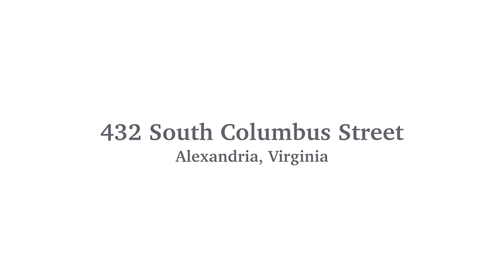432 South Columbus Street, Alexandria, VA 22314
Prime corner townhouse with open floor plan and luxury design. High ceilings, wide plank hardwood floors, Thermador stainless and quartz kitchen, 4 bedrooms, 4.5 spa-like baths, large family room. Private patio plus 2-car garage.